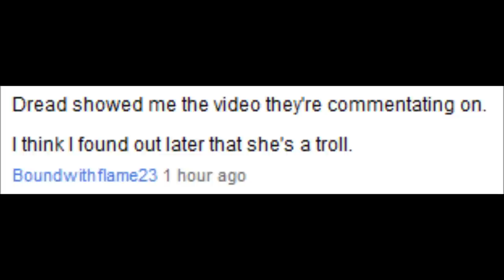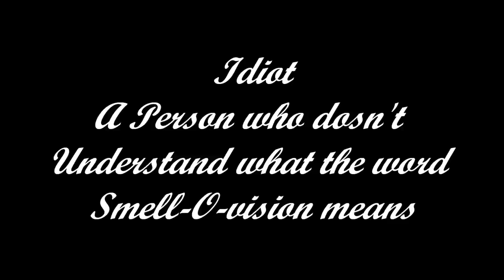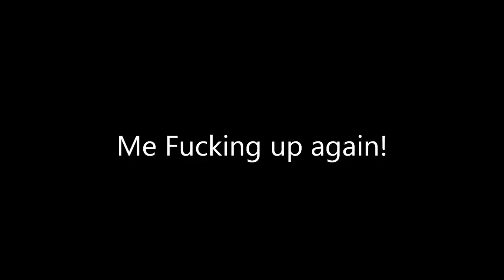Bronies to the left of me, Ponies to the right, here I am Partying in the Middle with Pinkie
Confound those Ponies, the drive me to make Cupcakes!

Well anyway, today we're diving into the bad side of the Pony fan-base, as we take a look at somberguy2021 and Deermouse168268 A.K.A TheFireskull19's commentary known as "somberguy2021 commentary - my little pony = SERIOUS FUCKING BUSINESS" in which they take a look at someone who's not happy with the new toy design of the ponies.

Coming from a Brony I have to say why the fuck are people taking this seriously, it's a fucking cartoon for the Lord's sake. People have different opinions on the show so who the fuck cares, if you like the show sit down and watch it, if you don't sit down and watch something else.

Now if you'll excuse me, I'm going to Ponyville to Party.